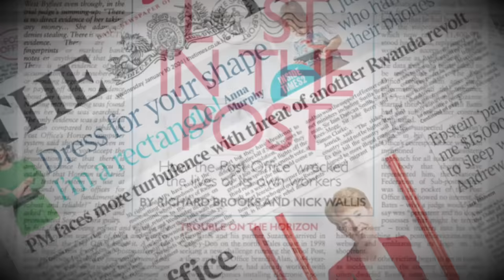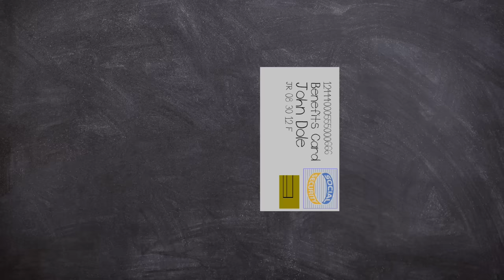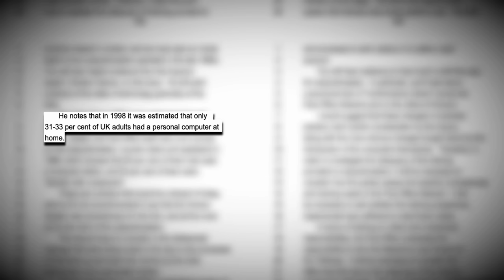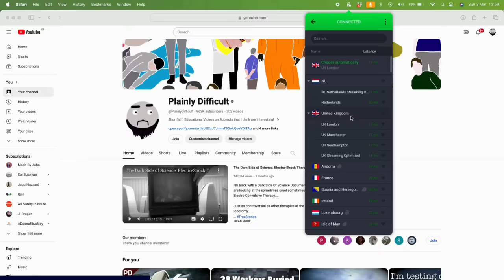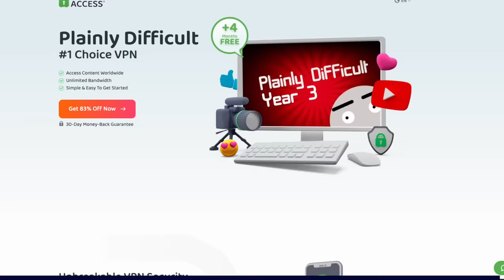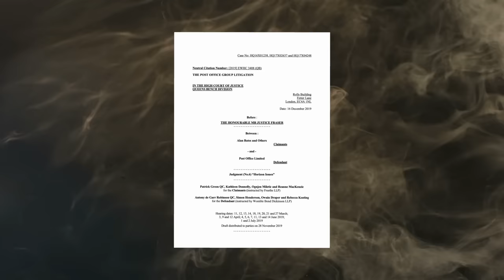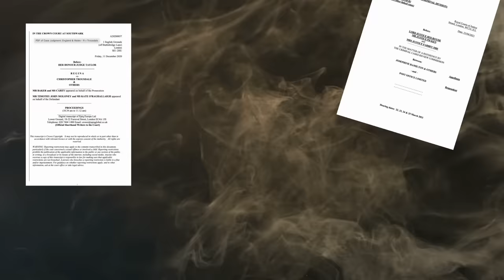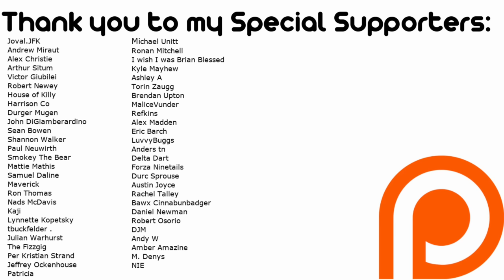Scandal: Post Office Horizon The Worst Software Ever? | Short Documentary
During the late 90s and 2000's a Post Office accounting software known as horizon produced by a Fujitsu subsidiary, falsely indicated short falls on hundreds of Post office accounts.

This resulted in hundreds of false convictions of fraud, what's more the post office knew and continued to charge their workers the short fall.

EQUIPMENT USED::
►SM7B
►Audient ID14
►MacBook Pro 16
►Hitfilm
►Logic X

Fun Words: Therac-25, Software Glitch, Post office Scandal, Poor Design, Disaster Management, Wrongful Conviction